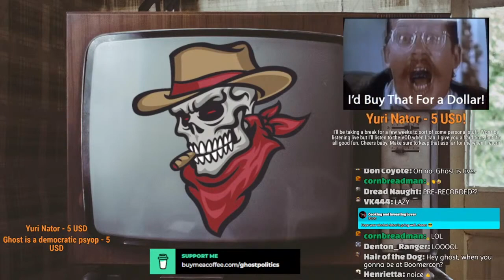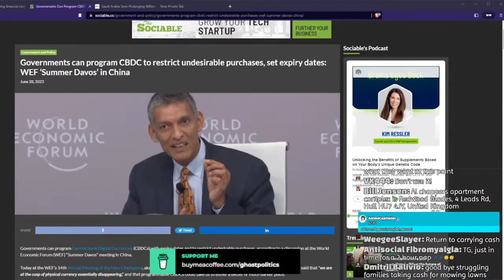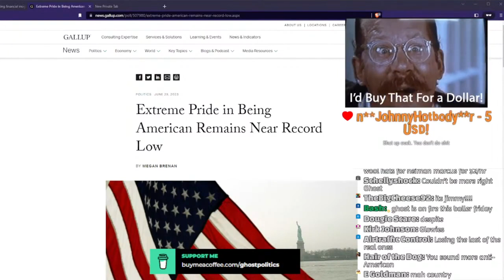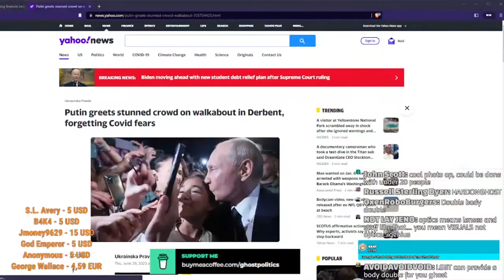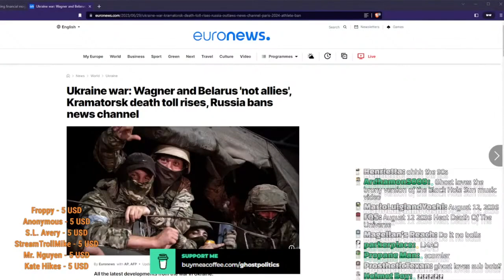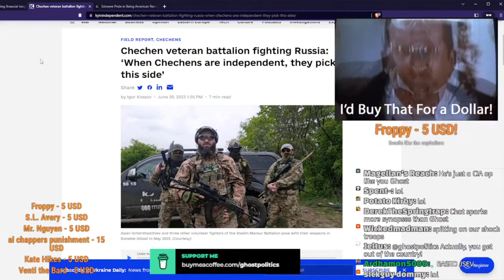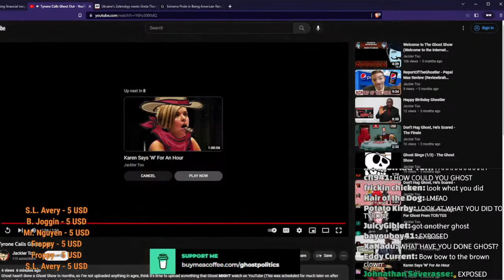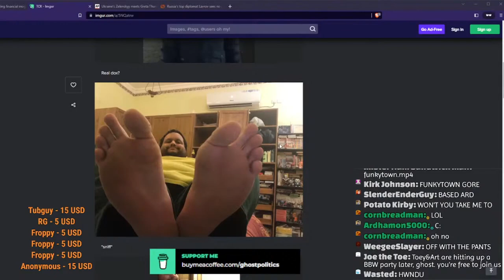Recovering Bigot And Proud Honda Owner (True Capitalist Radio 631 Highlights)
(The last version I uploaded would process at lower resolutions, but wouldn't complete at higher ones. Had to re-render the video, which seems to have fixed the issue. Sorry for the confusion.)
This was a long one, but does feature some legitimate rage.